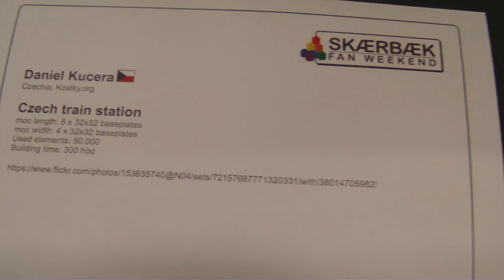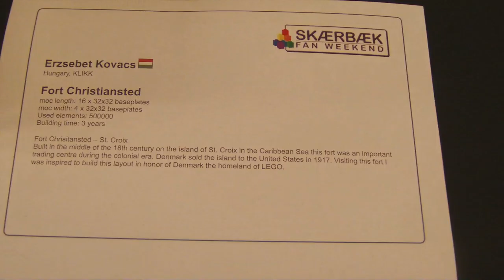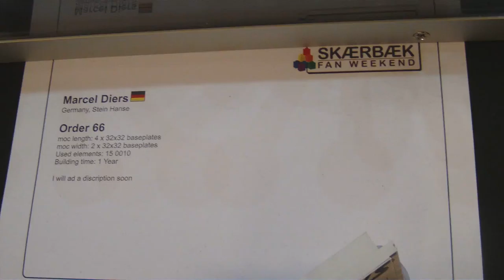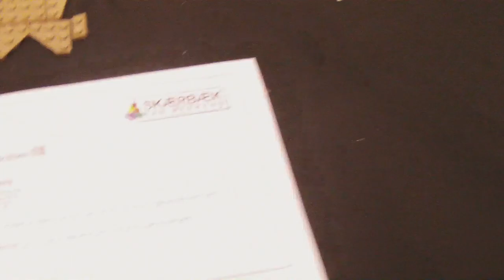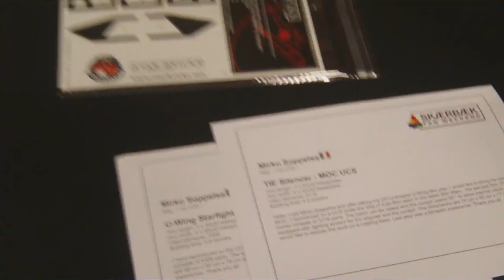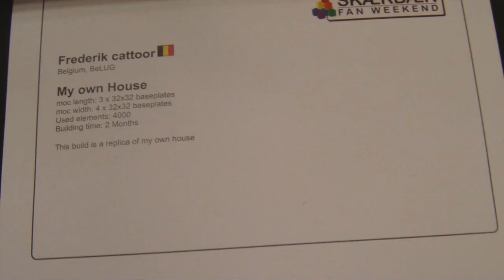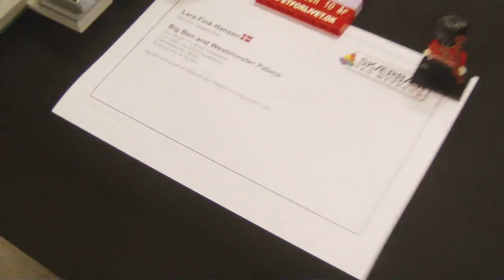SFW2018DK - 17 out of 25